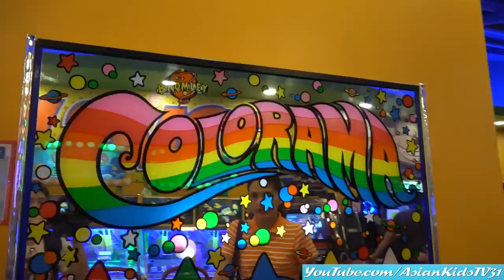Mini Basketball Arcade Game Playtime + More Games! AsianKids TV31